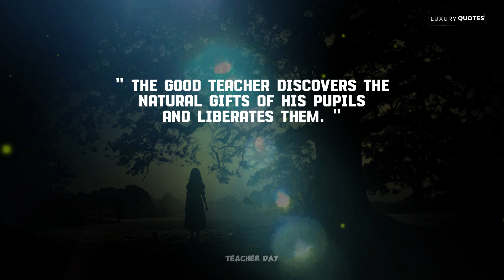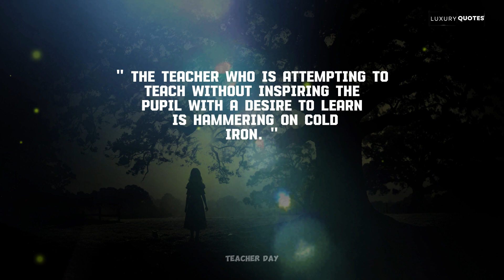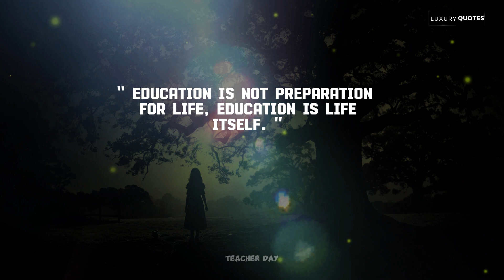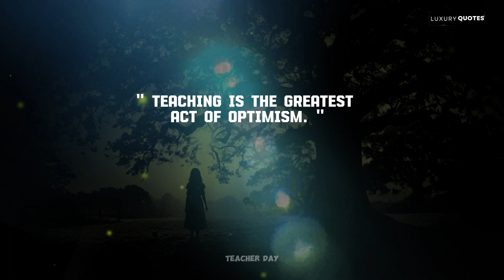Teachers day quotes in english | Motivational quotes for teachers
Teachers day quotes in english and Motivational quotes for teachers

If you buy these products it will help us to create more engaging videos for you
Best camera
Best Microphone
Best Selfie Ring Light with tripod
Best quotes book
Best Inspirational quote book
Best laptop

Thank you for watching Teachers day quotes in english and Motivational quotes for teachers video, I tried very hard to get this video published and I hope it deserves your attention.